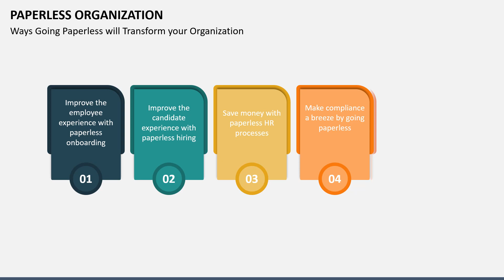Paperless Organization Animated PowerPoint Slides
Download our Paperless Organization template for MS PowerPoint and Google Slides to depict the tactics and digital technologies required to eliminate paper-based processes.